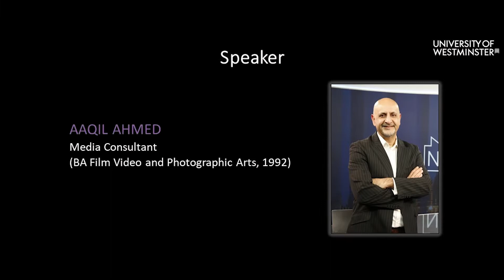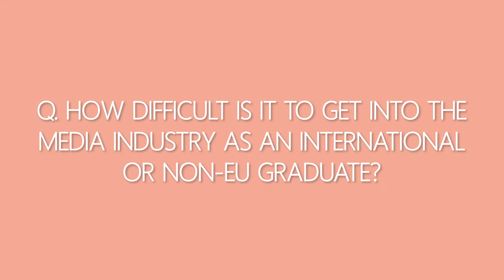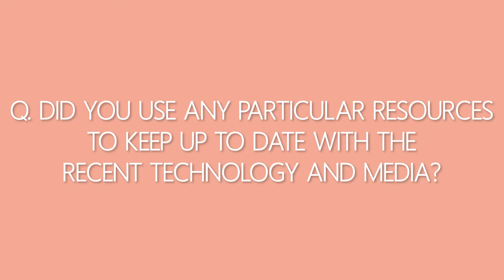Short highlights video (7 mins): What It Takes to succeed in the media industry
This is a short highlights video of an event from our 2021-22 'What it Takes' online alumni event series, 'What it Takes to Succeed in the Media Industry', which took place on 15/03/2022.

Join alumnus Aaqil Ahmed, an award-winning Media Consultant, as he offers his insights on how he has navigated the media industry and what he has learnt during a successful career spanning 30 years.